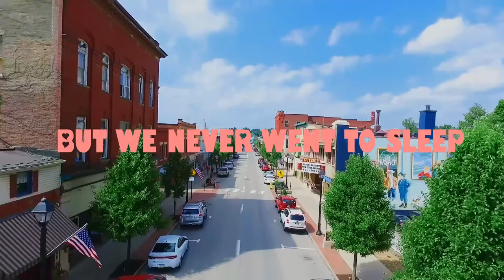"On Your Way" - justaplanekid x drako (LYRIC VIDEO)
ON OUR WAY - JUSTAPLANEKID X DRAKO ( OFFICIAL LYRIC VIDEO )
Drone Footage of Grove City, PA!

Lyrics:

Morning light/just chill
First take First glance
Ice break penguins too fat.
I got plans
 LEGO these building blocks to where we go.

 Hold hands, to new lands.
Adventure to new heights. I’m a plane kid I get high. Gravity pulls long. Take a hit from my bong.

Take a ride Take a lift. I am too strong.
This be our song. So let me  go on. Like run ons. Like your nose when colds too strong.

No issues I’ll be your tissues.
Red blood cells for your misuse. Oxygen to help you breathe through. All the hard times. All the sad days. All the moments I’m without you.

Chorus:
are on our way?
to my place
we can chill all night

My crutch. My luck.
my hug. my love.
but we never went to sleep
its nice when you living a dream.

paradise, is your hand in mine.
when thoughts in my mind
no longer have to hide.
your my morning light
your my sunshine
my sunsets and my sunrise
my warm apple cider on fall nights

your my brights on a dark night.
my rachel dawe when Im two face.
always a joker, you Bale me out just to feel safe.

but you the the criminal
stole my heart, no subliminals
just being literal.
I need those artichokes for our dip
if we really trying to poker with chips
you too lean I cant even handle a sip

oh no hello, fuego, sorry thats the first place mind goes
when you walk in with that pose with that dress and those clothes  i cant tell you what I’d do till winnie the poohs favorite moon.   no wait, you’ll see soon.

you turn heads & break necks, like a hyped beast masseuse didn’t receive checks.  she wears stripes, she confident, she don’t need boosts.  she’s my baby, but she’ll be rocking you.

outro:
 lets chill just chill

no blankets you enough
walk in, no sweats, but a warm up.

This more killer rip mac miller
lets just chill
and remember this was the best day ever.

Artist: justaplanekid x Drako
Producer: Drako
Mixing & Mastering Engineer: Drako